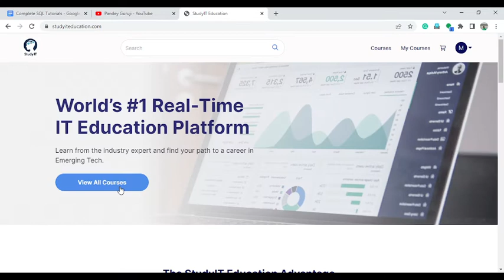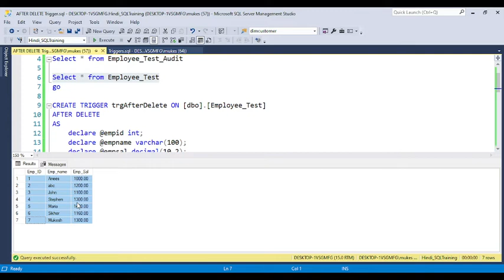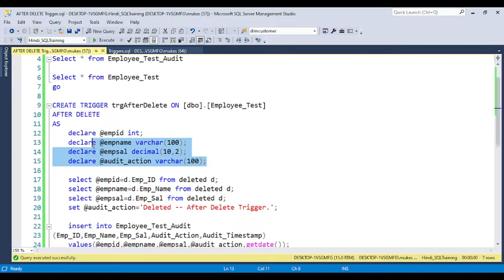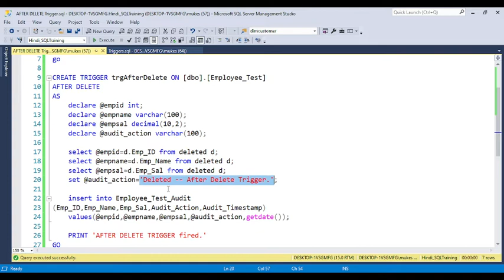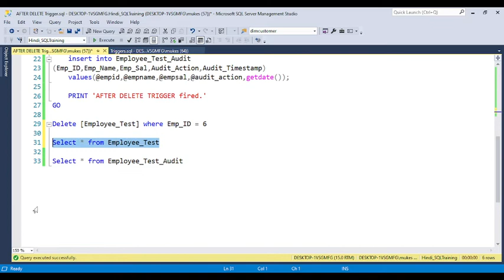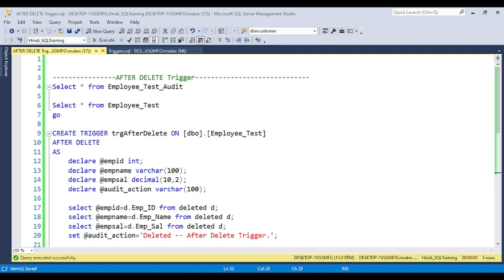69.After Delete Trigger in Hindi|SQL for Data Analyst, Business Analyst, Data Scientist|PandeyGuruji